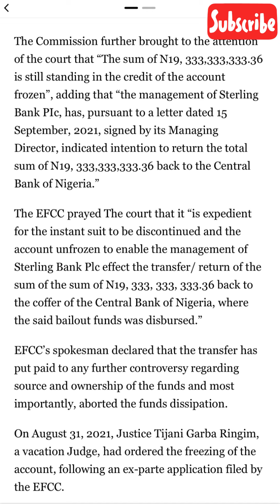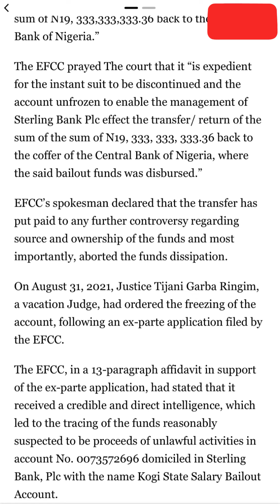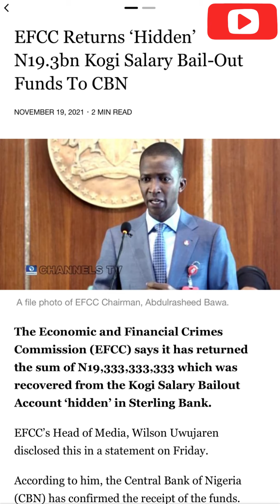Message to EFCC BOSS abdulrasheed Bawa and BAD GOVERNANCE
Leaders are the Problems of Africa